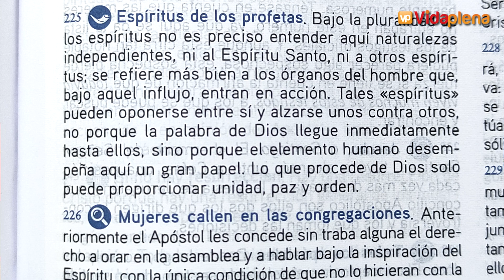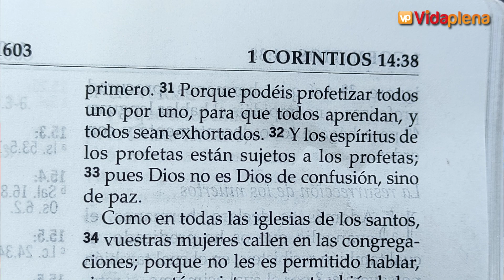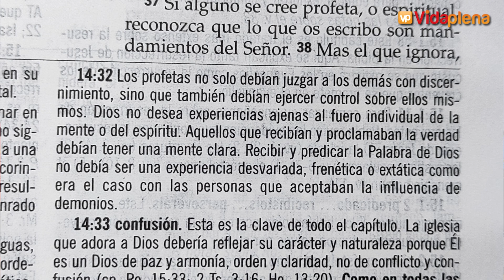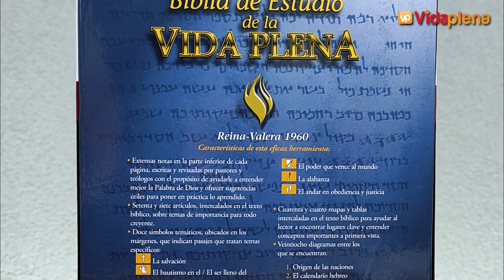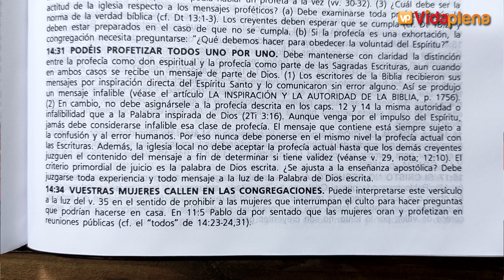EL ESPIRITU DE LOS PROFETAS ESTAN SUJETOS A LOS PROFETAS | ¿Qué dicen la Biblias de estudio?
ADQUIERE La Biblia de la Reforma al mejor precio en estos links de AMAZON:
TAPARA DURA ROJA
SIMIL PIEL GRIS
SIMIL PIEL AZUL
SIMIL PIEL MARRON
PIEL GENUINA NEGRA

ADQUIERE EL GRAN DICCIONARIO EN ESTE LINK DE AMAZON

ADQUIERE EL DICCIONARIO ENCICLOPÉDICO ILUSTRADO EN ESTE LINK DE AMAZON

Para los que quieran acceder a Biblia MUNDO HISPANO AL MEJOR PRECIO les dejo los enlaces de ellas en AMAZON: LUJO